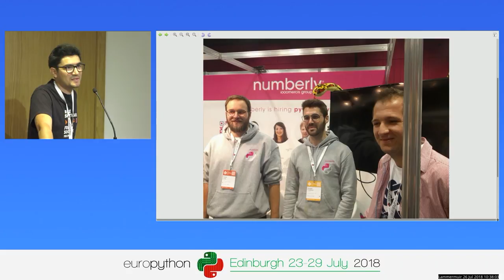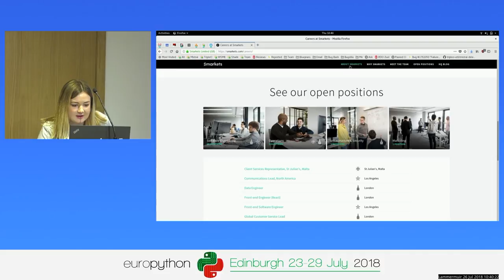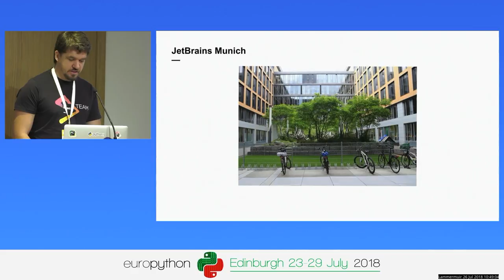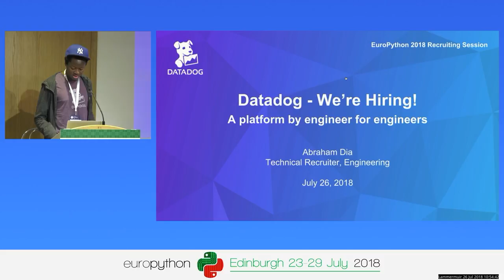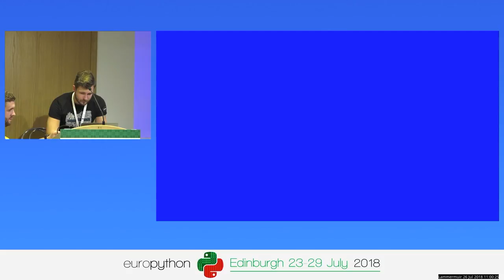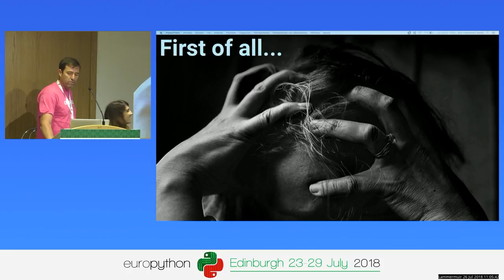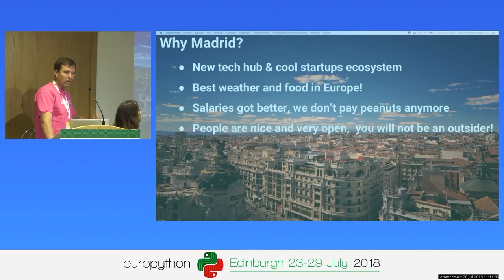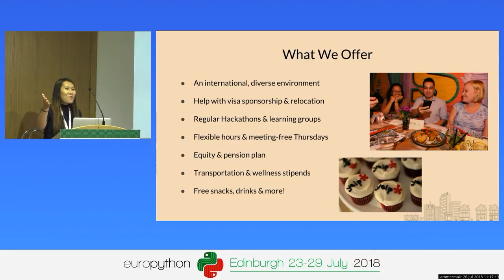EuroPython 2018 - Recruiting Session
Recruiting  Session [reserved]
[EuroPython 2018 - Talk - 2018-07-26 - Lammermuir]
[Edinburgh, UK]

By Tobey Announced

Recruiting Session [reserved]